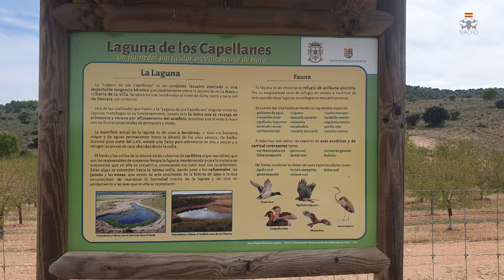LAGUNA DE LOS CAPELLANES, Villaescusa de Haro, Cuenca, Castilla la Mancha, España.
Villaescusa de Haro es un pueblecito que nunca deja de sorprender, pese a su pequeño tamaño conserva un rico patrimonio histórico y natural, la laguna de Los Capellanes y su entorno es quizá una de sus más secretas y sorprendentes joyas naturales.

Los Capellanes no es una laguna especialmente grande, pero está en un entorno privilegiado y sus características la hacen única. Sus aguas se alimentan de un acuífero subterráneo que hace que a diferencia de muchas lagunas de La Mancha no sea de carácter endorreico, su agua no procede principalmente de las escorrentías de lluvia sino de un acuífero subterránea y esto la va a diferenciar mucho de algunos conjuntos cercanos como los de la Laguna de El Hito o el conjunto Lagunar de Manjavacas, Los Capellanes no tiene el carácter salino de aquellas y sufre de forma mucho más amortiguada el efecto de las largas sequías.

Que la laguna de Los Capellanes conserve agua todo el año hace que en muchas ocasiones sea uno de los pocos refugios para aves acuáticas en una amplia zona, el entorno además se enmarca por la presencia del estrecho de Haro, las sierras de La Villa y de Haro, el cercano cauce del Záncara y la Cueva de Haro. Todos estos elementos dotan al entorno de un amplio y diverso conjunto de microhábitats y nichos biológicos con un elevado nivel de biodiversidad.

En el entorno de Los Capellanes encontramos especies de aves tan emblemáticas como el Búho Real, el Halcón Peregrino o Milano Real, la aparición de grupos de Buitre Leonado y la amplia representación de aves acuáticas hacen de la Laguna y sus alrededores un lugar privilegiado para los aficionados a la ornitología. Acompañando a las aves hay un buen número de plantas y animales que aunque menos llamativos hacen del entorno un lugar muy especial. La flora de los diferentes hábitats del conjunto es muy variada y dependiendo de las características de cada nicho podemos encontrar, en ocasiones a tan solo unos metros de distancia, comunidades asociadas a ambientes fríos y otras típicas de ambientes mucho más cálidos, convirtiendo la zona en un interesante experimento botánico. Cerca de la Laguna encontramos también el refugio de una colonia reproductora de Murciélago Ratonero Grande, esta colonia está muy alejada de su zona habitual de distribución lo que la hace especial, pero también muy frágil y merecedora de especial protección.